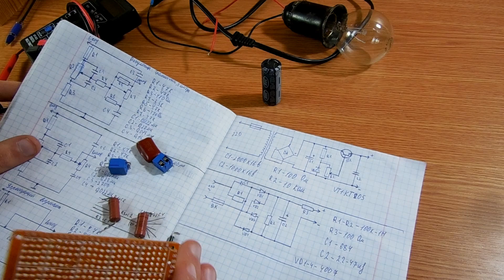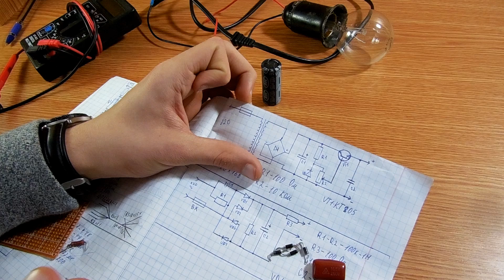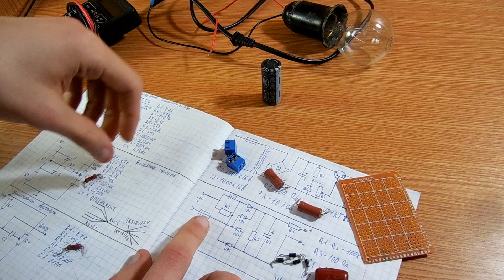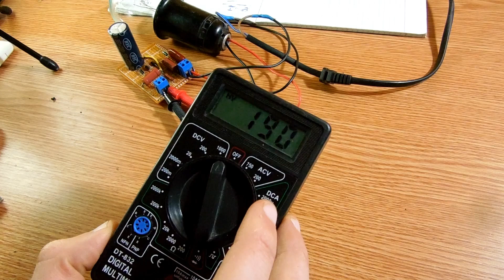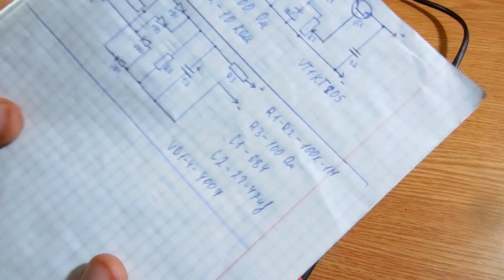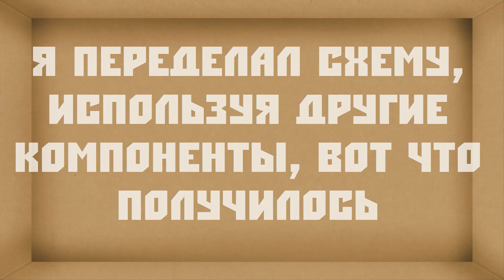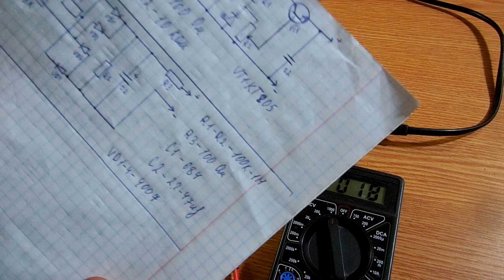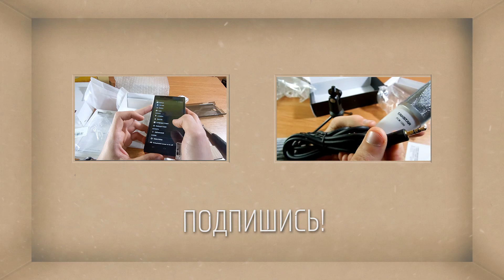#1 Собираем интересную схему, блок питания без трансформатора 12в